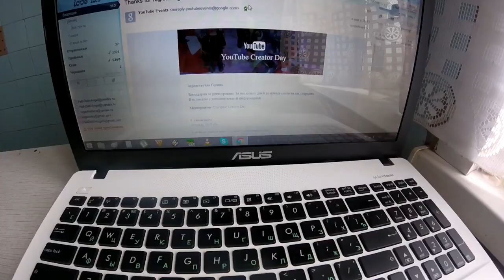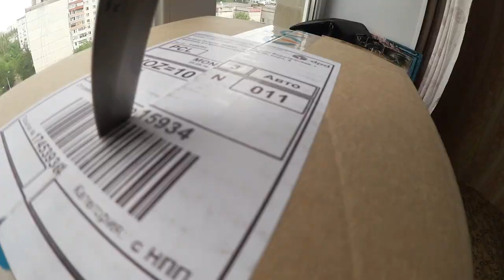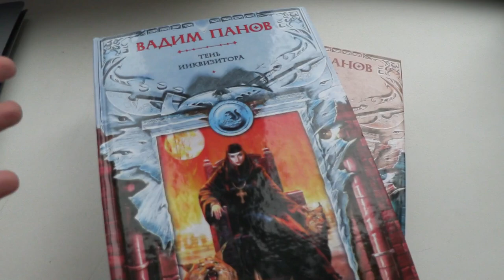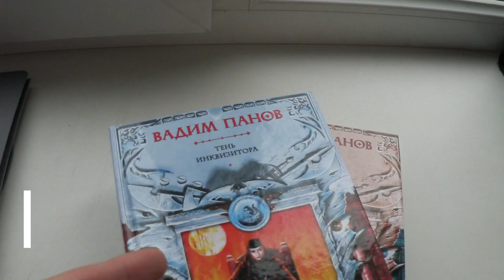КАК Я ПОНИМАЮ ПАРНЕЙ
Всем привет! ヅ
ВИДЕО НЕ СПОНСИРОВАННО!